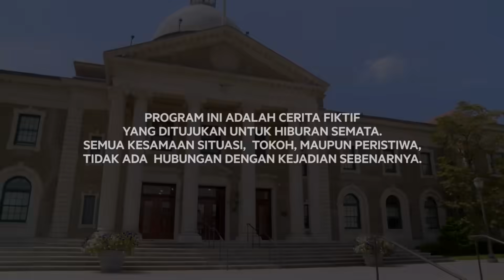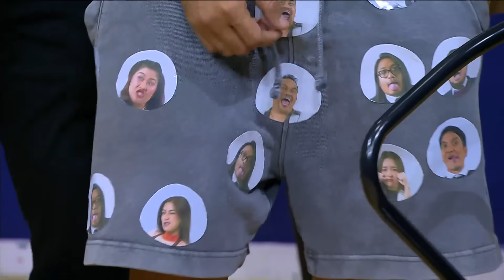LOVE LANGUAGE ECA KE EBEL (1/4) - MAIN HAKIM SENDIRI